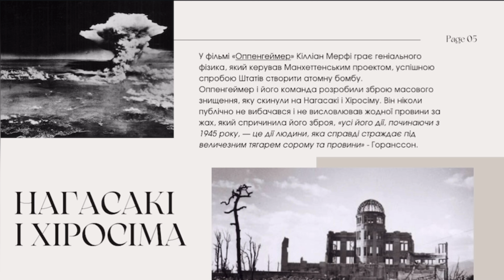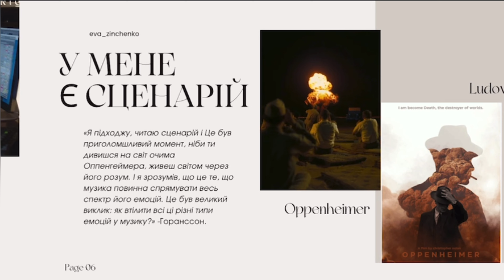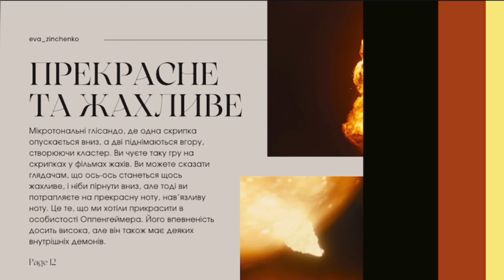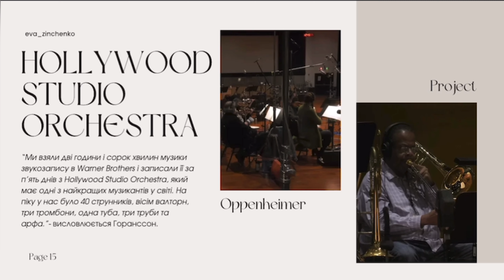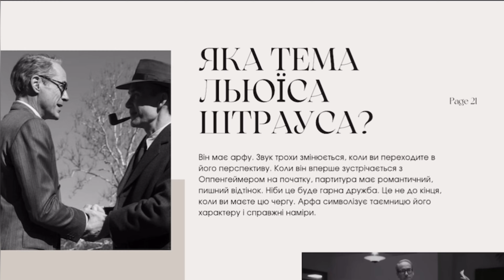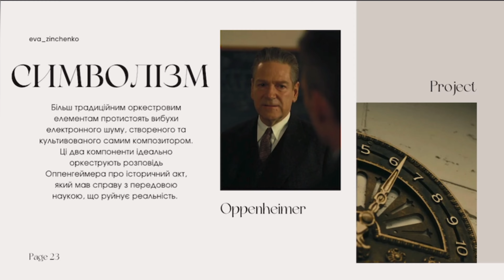Саундтрек із кінофільму "Опенгеймер" (Oppenheimer Soundtracks)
Презентацію підготувала
студентка 1 курсу відділу фортепіано
КМАМ ім.Р.М.Глієра
ЗІНЧЕНКО ЄВА